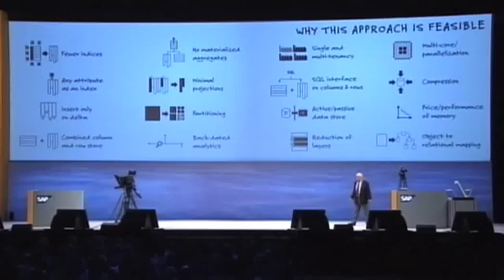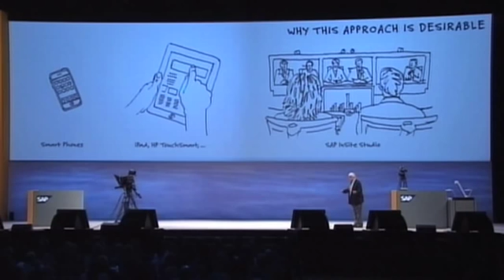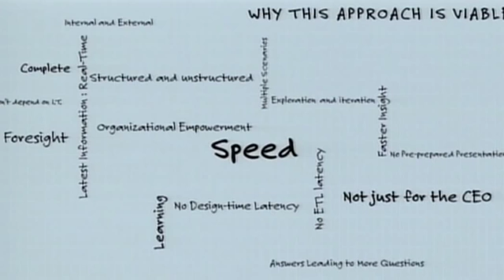SAPPHIRE NOW - Hasso Plattner Keynote 9/9